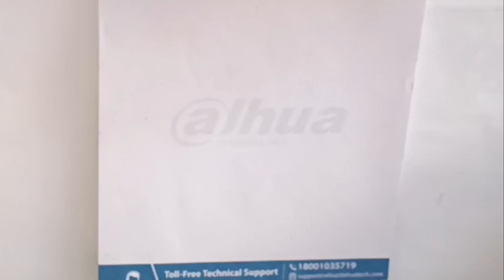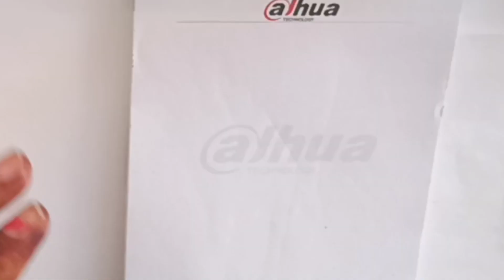😱Urban Sketching Art With Using ₹ 2/- Ball pen#youtuber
New trending pencil drawing

How to draw 3d art on paper easy

Easy and beautiful 3d drawing

Pencil easy flowers

Simple pencil drawing nature

3d drawing tricks

Haw to make easy shading drawing

Pencil shading for beginners

Haw to shade drawings with pencil

Easy and unique 3d illution drawing

Easy wall painting for beginners

Easy urban sketching for beginners

Wall drawing design ideas easy

Pencil shading

Pencil drawing

Tranding drawing

Tranding drawing 2024

3d drawing

Easy drawing

Sketching pencils for beginners

Simple pencil sketch

Pencil drawing full video

10 Easy drawing ideas pencil sketch for beginners

KOMALVEER